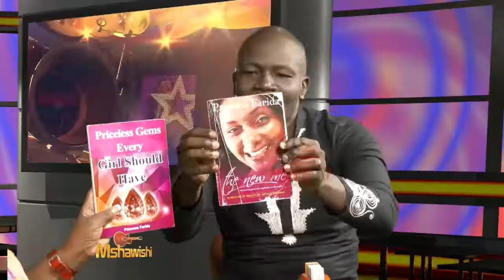Mshawishi - Princess Farida seg3 (My walk with Christ)